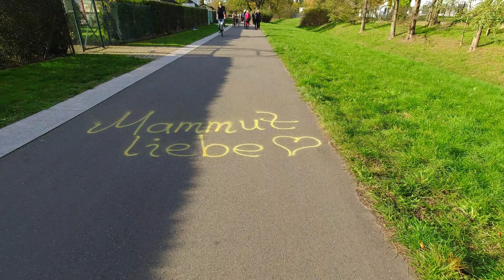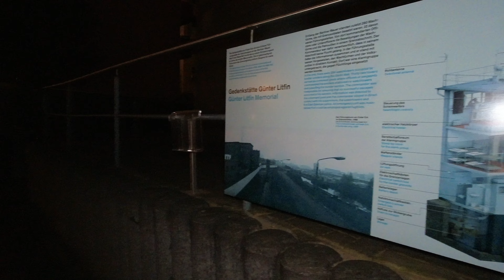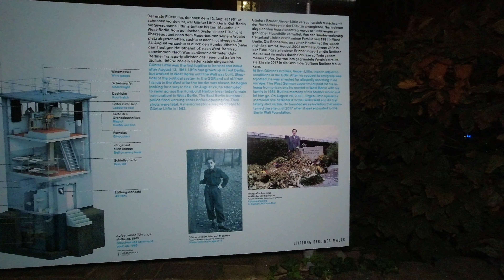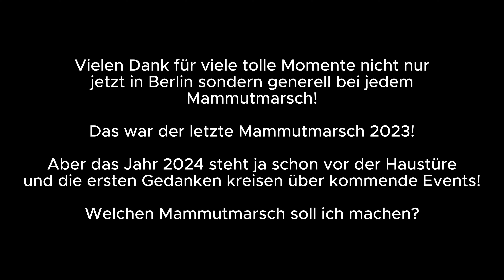Mammutmarsch Berlin 2023 55km | Natur in NRW | Jörg Müller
Der letzte Mammutmarsch im Jahre 2023 in Berlin.
Auf 59km ging es durch viel Natur, vorbei an Sehenswürdigkeiten wie das Schloss Charlottenburg, den Reichstag und viele weitere mehr.